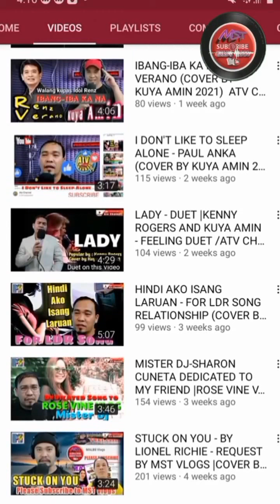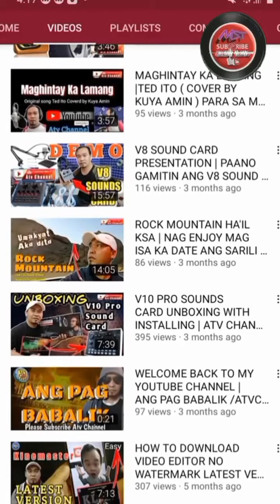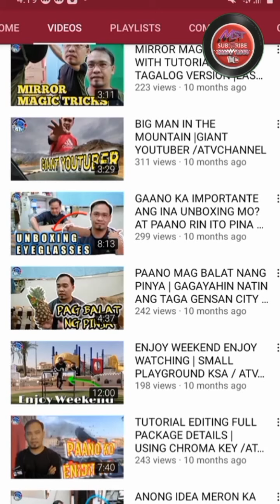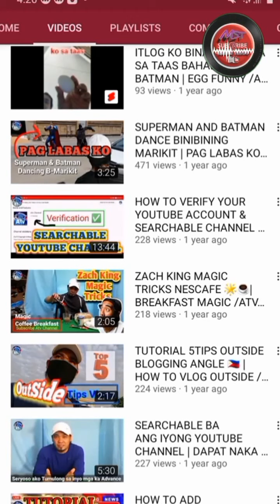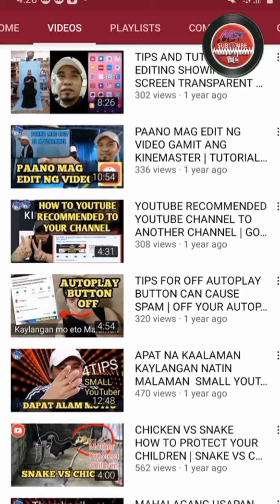MST Vlogs Review Atvchannel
channel review Atvchannel

Hello to all my Friend This is MST Vlogs Before I'm MALBS Vlogs my Content is about My Personal Vlogs,YouTube Tutorial,Sound Music and (Mix) Cooking,Mukbang,Travel Vlog.

IF you like to know about my channel just watch my video and don't forget to like,comment,share and subcribe and click my bell Notification to notify you to my next upload video.

                 -GODBLESS ALL-